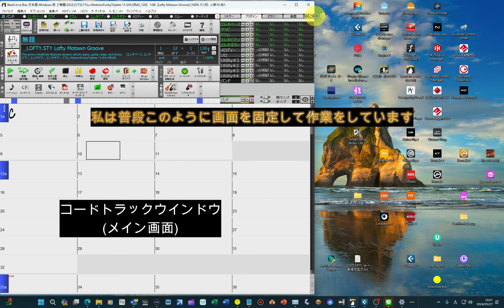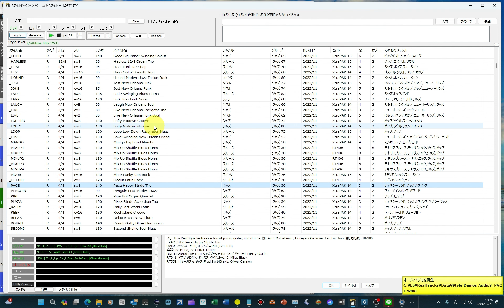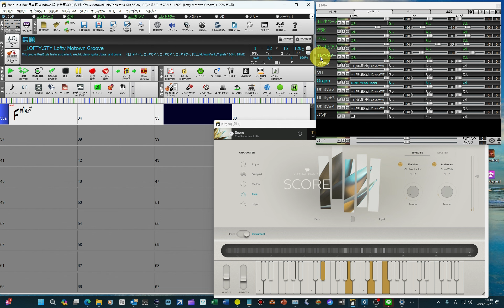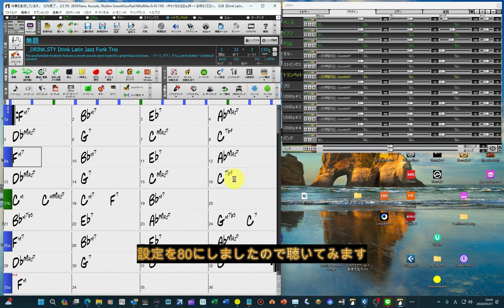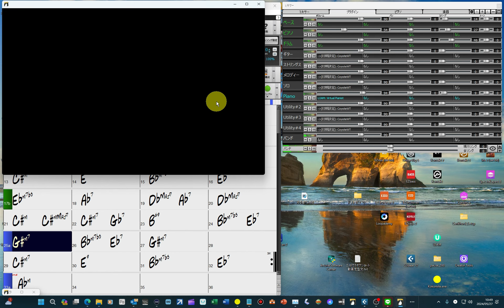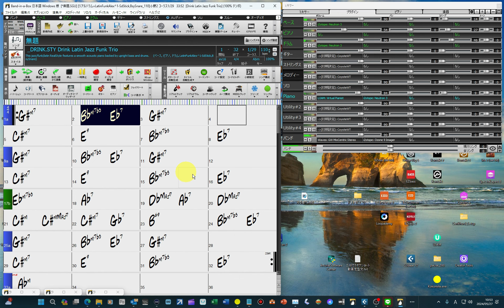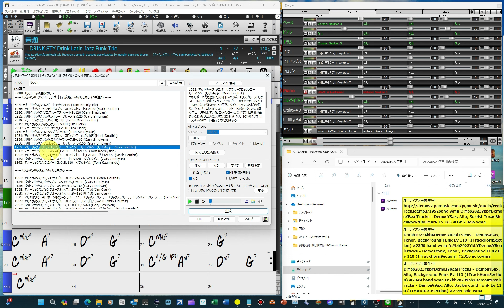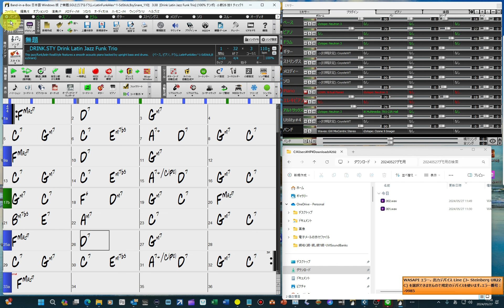【60分越えBGM動画の音源作成方法！】BAND IN A BOXを使えば簡単に作成可能！ハイクオリティで飽きが来ないＢＧＭ制作！現行のＡＩではでは出来ない長尺ＢＧＭを一発作成！前編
こんにちは、BAND IN A BOX情報局長のすーさんです。

今回の動画では、私がいつも作っているYoutube用のジャズ系ＢＧＭの制作方法を紹介します。
BAND IN A BOXならではの機能で60分越えのＢＧＭが簡単に作れますので、ぜひ参考にしてみてください。

●この動画はVREWで作成しています。